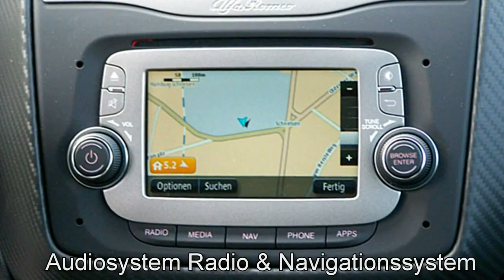Alfa Romeo Hamburg